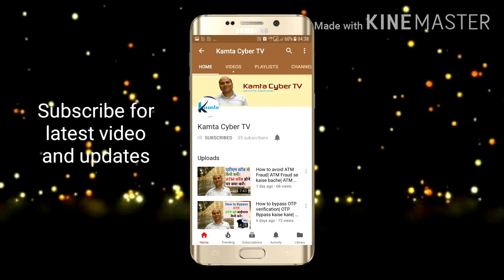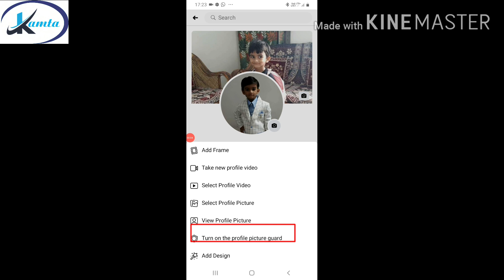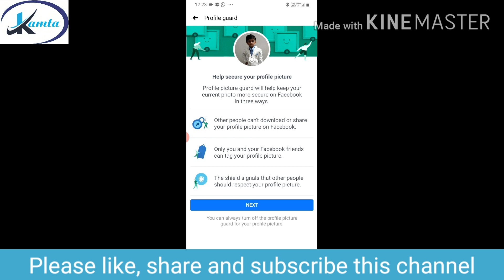Facebook Messenger Scam. How to protect profile pics? How to enable picture guard on Facebook?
Namaskar dosto, Aaj kal facebook messenger ke dwara fraud kiya ja rha hai. criminals apka facebook profile messenger par banakar apke friends se fraud kar sakte hai. is video me maine isse bachne ke upay bataye hai. Aaap facebook ki setting me thori changing karke apne facebook account ka istemal fraud me hone se bacha sakta hai.
फ़ेसबुक मैसेंजर फ्रॉड से बचना बहुत आसान है, इसके लिए बस फ़ेसबुक में कुछ सेटिंग करनी होगी। इस वीडियो की मदद से आप सेटिंग कर सकते है।
It is very easy to avoid Facebook Messenger scam, just need to do some setting in Facebook.  With the help of this video you can make settings.  If useful, then please share it to your family and friends.
@Kamta Cyber TV